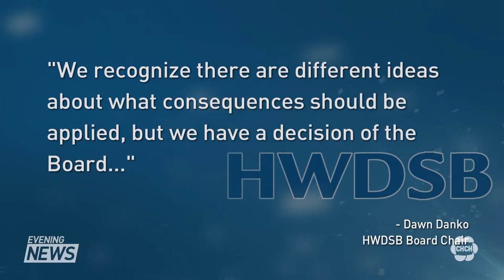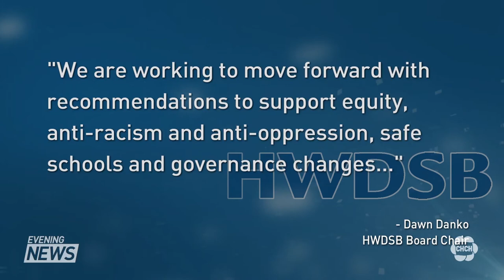Students call for the removal of HWDSB trustees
A rally calling for the removal of four trustees from the Hamilton public school board took place earlier tonight.

The trustees were at the centre of a racism probe that led the board to ask one of the four to resign last week.

Matt Ingram reports.